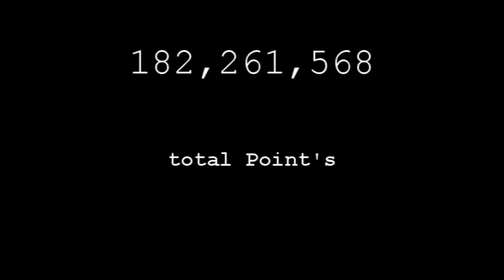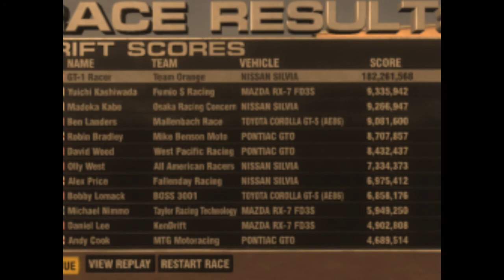Race Drive GRID / Drifting ( GeorGe Matureli)